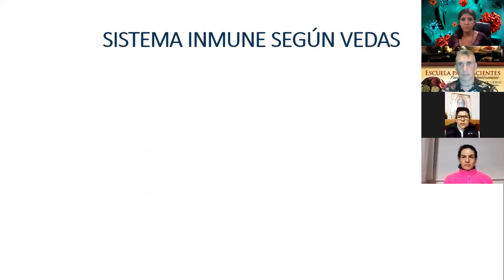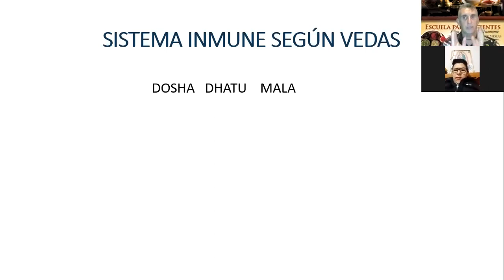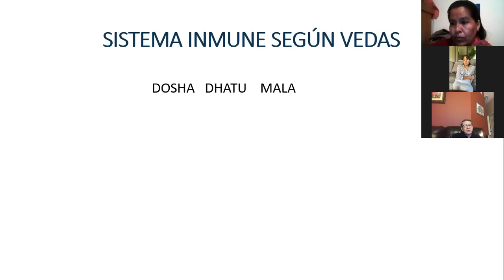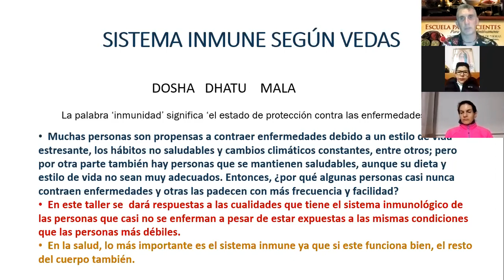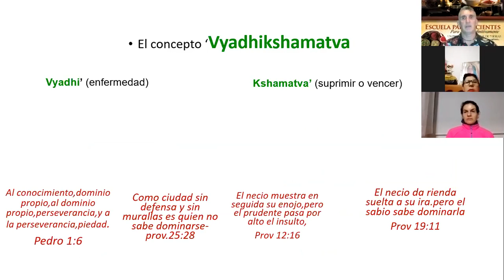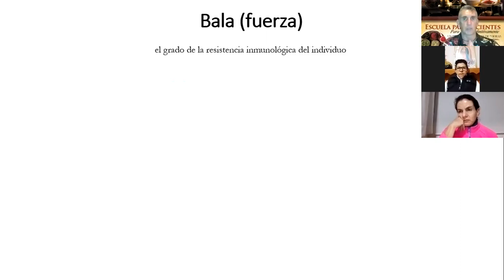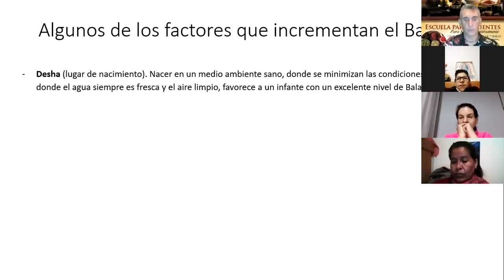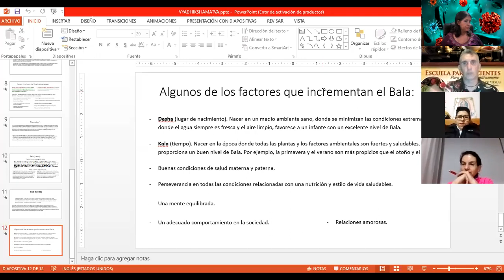Ayurveda y Autoinmunidad doctor Sasha